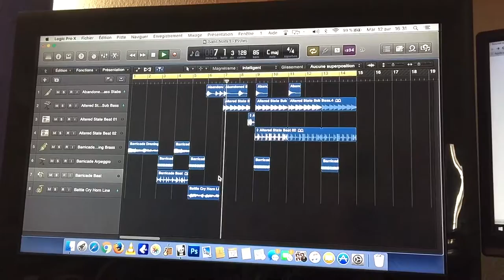Djdirt instru bad-trap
En prépa!!!